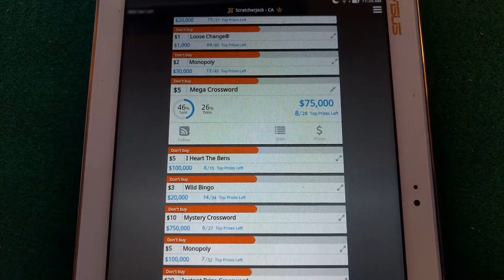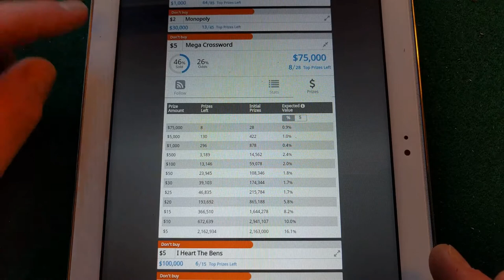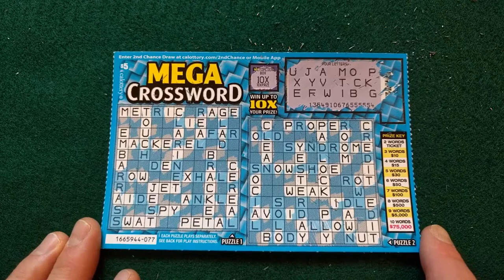How to Win: Mega Crossword - $75,000 - CA Lottery Scratch Ticket | ScratcherJack.com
ScratcherJack's walkthrough of California Lottery's $5 scratch ticket called Mega Crossword shows you how to play and how you could win the Top Prize $75,000.

To follow this game and all your favorite games, you can find out when the top prizes are all gone, which tickets are great to buy, which are losers, and the best times to buy your favorite tickets..

... To sign up via web

Please play responsibly.
Good luck, and Happy Scratching